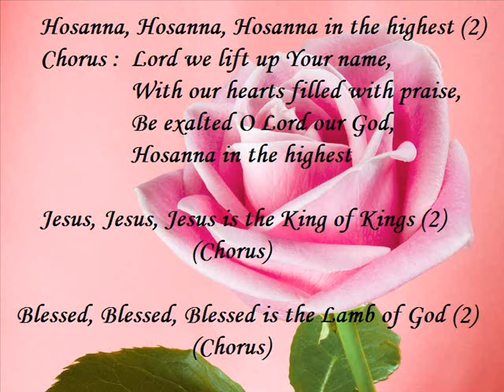Hosanna In The Highest Sanctus Hymn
A beautiful Sanctus hymn sung in church. Rendered as instrumental on my Yamaha PSR S910.